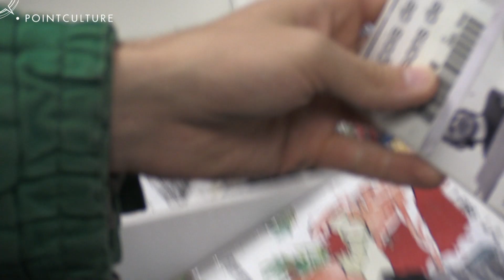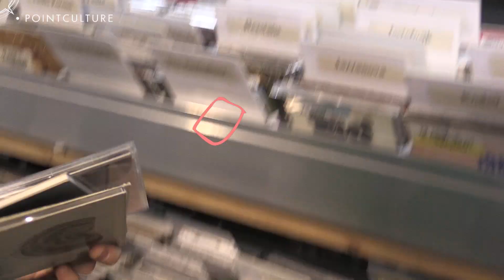J'aime Encore Bien #13 - Jacques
Nous sommes ravis d'accueillir pour ce treizième épisode de JEB, l'énigmatique et talentueux Jacques (Auberger), musicien électronique,  "boucleur de bruits" et néanmoins impliqué dans la recherche du Vortex.